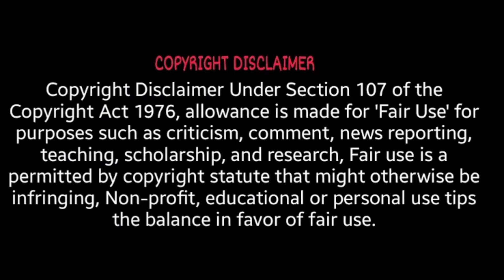Believe in You (Hindi)Journey Form Zero To Hero | KL Rahul | Rishabh Pant | Natarajan | M Siraj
Tags - Kl Rahul, Kl rahul batting
Tags

tags t natarajan bowling, t natarajan bowling in ipl, t natarajan yorkers, t natarajan interview, t natarajan bowling in ipl super over, t natarajan biography, t natarajan bowling action, t natarajan lifestyle, t natarajan auction, t natarajan and, t natarajan australia, t natarajan ab de villiers, t natarajan academy, t natarajan ashwin, t natarajan australia tour, t natarajan age, t natarajan bowling in tnpl, t natarajan bowling in ipl 2020, t natarajan bowling yorker, t natarajan caste, t natarajan cricketer, t natarajan cricket academy, t natarajan caste in tamil, t natarajan cricket player, t natarajan cricbuzz, t natarajan chucking, t natarajan community, t natarajan dhoni, t natarajan dhoni wicket, t natarajan delhi capitals, t natarajan de villiers, t natarajan daughter, t natarajan debut, t natarajan david warner, t natarajan de villiers wicket, dr natarajan, t natarajan english speech, t natarajan english interview, t natarajan espn, t natarajan edit, t natarajan economy, t natarajan education, t natarajan early life, t natarajan economy in ipl 2020, t natarajan family, t natarajan family photos, t natarajan full name, t natarajan first ipl wicket, t natarajan fastest ball, t natarajan first ipl match, t natarajan family interview, t natarajan fast bowler, t natarajan girlfriend, t natarajan gf, t natarajan gujarat lions, t natarajan house, t natarajan history, t natarajan hindi, t natarajan history in tamil, t natarajan home, t natarajan hindi interview, t natarajan hometown, t natarajan highlights, t natarajan ipl, t natarajan ipl auction, t natarajan interview english, t natarajan indian team, t natarajan ipl bowling, t natarajan ipl 2020, t natarajan interview hindi, t natarajan journey, t natarajan journey in hindi, t natarajan jp, t natarajan jersey, t natarajan jayaprakash, t natarajan kxip, t natarajan ki kahani, t natarajan ki bowling, t natarajan kohli wicket, t natarajan kis desh ka khiladi hai, t natarajan ka pura naam, t natarajan ka bowling, t natarajan kxip bowling, t k s natarajan songs, t.k.s natarajan tamil songs, t k s natarajan comedy, t. k. s. natarajan, t natarajan life story, t natarajan last over, t natarajan life story telugu, t natarajan life story tamil, t natarajan life story in hindi, t natarajan latest interview, t natarajan life story malayalam, t natarajan marriage, t natarajan malayalam, t natarajan man of the match, t natarajan motivational video, t natarajan mother, t natarajan match, t natarajan motivational whatsapp status, t natarajan ms dhoni wicket, t natarajan news, t natarajan new house, t natarajan net practice, t natarajan native place, t natarajan news 7, t natarajan news tamil, t natarajan net worth, t natarajan native, t natarajan old bowling action, t natarajan out dhoni, t natarajan old bowling, t natarajan out and, t natarajan out ab de villiers,

_we do not make $money in this channel_

PLEASE DO NOT STRIKE DOWN OUR VIDEO

if you have any issues regarding copyright